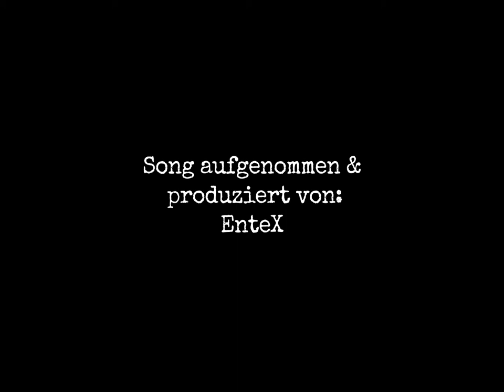EnteX - Brot vs Bier (unofficial) Music Video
EnteX präsentiert: Unser erstes inoffizielles Musikvideo! \o/ 100% DIY! (Und jetzt sogar in synch!..)

Worüber unterhalten sich Enten, wenn sie von Rentnern mit Brot beschmissen werden? Hier ist die Antwort!
ilAy hat extra Entisch gelernt und wir haben den Song nur für das Video neu vertont!

Bei den Dreharbeiten kamen keine Enten zu Schaden!!
Etwaige Ähnlichkeiten mit lebenden Personen oder Aussagen von bestimmten Politikern oder alten Plattencovern sind rein zufällig.

Kamera: ilAy & Gunnar
Schnitt: Zitrone
Untertitel: Rolf
Synchronsprecher: ilAy, Wöllte, Mowgli, Tee, Zitrone
Drums: Rolf
Bass: Der Tee
Gitarren: Zitrone
Aufnahme & Mix: EnteX 2016